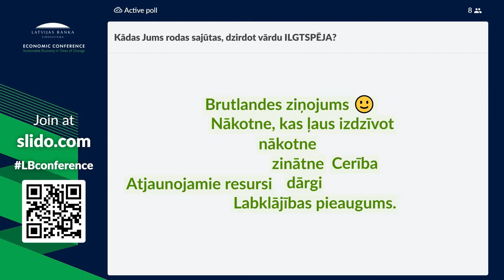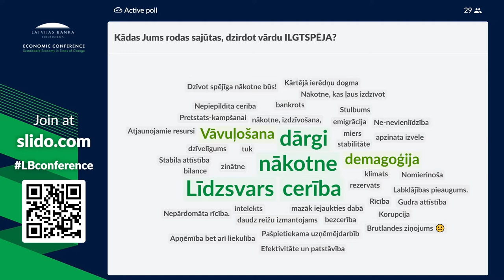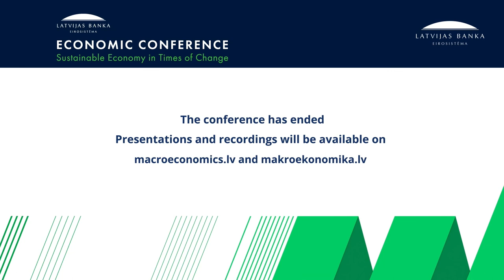Tautsaimniecības konference "Ilgtspējīga ekonomika pārmaiņu laikos" II daļa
2021. gada 20. septembrī Latvijas Banka rīkoja gadskārtējo tautsaimniecības konferenci, kas šogad bija veltīta ilgtspējīgas ekonomikas tēmai. Konferencē bija divas paneļdiskusijas – "Monetārā un fiskālā politika – mijiedarbība vai cīņa?" un "Ilgtspēja – ceļā uz līdzsvarotu attīstību".

Otrajā paneļdiskusijā "Ilgtspēja – ceļā uz līdzsvarotu attīstību" tika diskutēts par šādiem jautājumiem:
- Ilgtspējas tematika centrālās bankas darbā: kāda ir saikne ar centrālās bankas funkcijām?
- Eiropas Komisijas Zaļais kurss, tā prioritātes līmenis, kopējais mērķis, instrumenti.
- Cik tālu esam no ilgtspējas mērķiem, vai skaidri apzināmies esošo situāciju? Kādas ir neizmantotās iespējas, resursi?
- Kāda ir finanšu sektora loma zaļas transformācijas procesā?

Diskusiju moderēja Latvijas Bankas padomes padomnieks un Latvijas Bankas ilgtspējas virziena vadītājs Edvards Kušners, piedalījās Eiropas Komisijas pārstāvniecības Latvijā vadītāja Zane Petre, Saeimas deputāte Krista Baumane, Latvijas Bankas padomes loceklis Andris Vilks un Finanšu un kapitāla tirgus komisijas padomes locekle Kristīne Černaja-Mežmale.